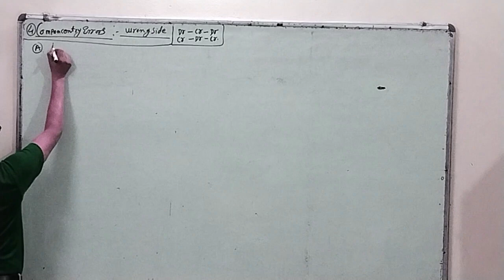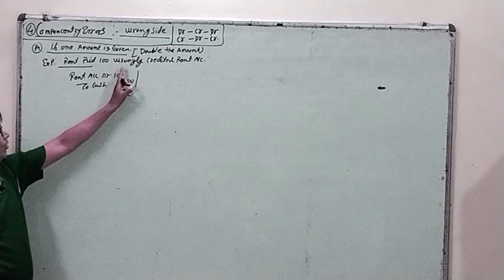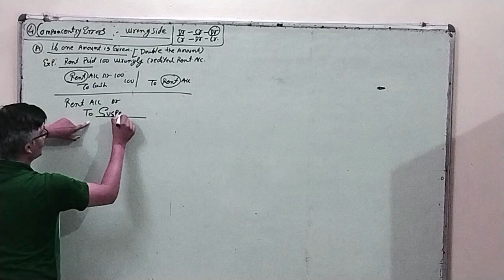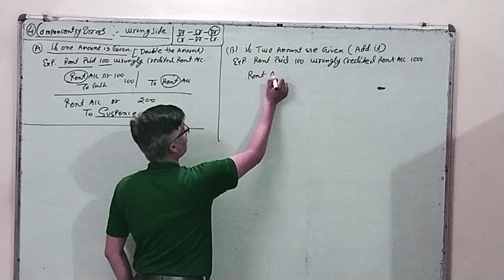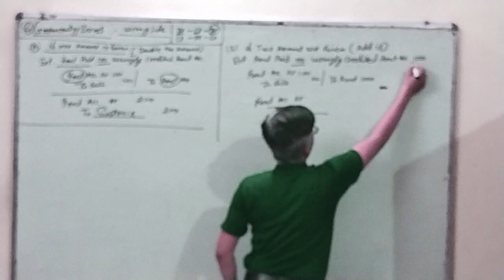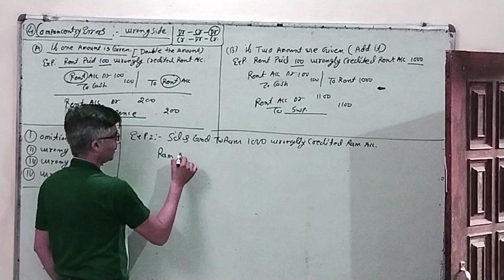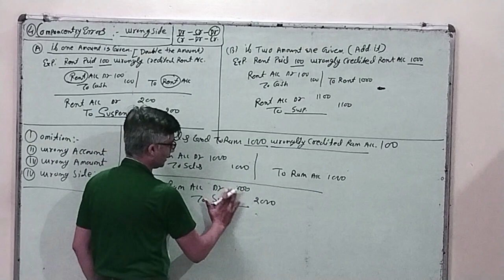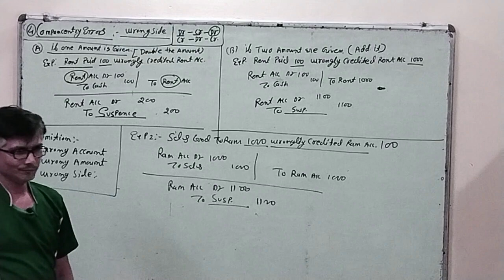rectification of errors : part 02 | rectification of errors in accounting class 11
Title  :rectification of errors : part 02 | rectification of errors in accounting class 11 |
DR.ARK (FOLLOW ME ON )
Book Link :
1. (Author Link named Dr.ArK)